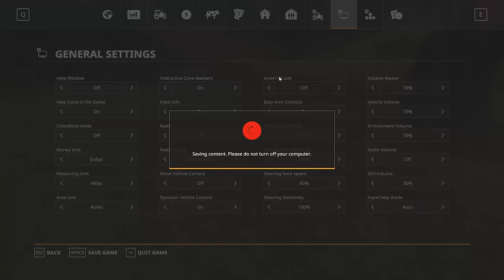FS19- CAMPING WITH NEW $120,000 TRACKED CAMPER & NEW "DODGEZILLA" (MULTIPLAYER)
Time to go Camping with our new TRACKED CAMPERS! Thank you to Chop Shop modding for making the truck, trailer & camper! Hope you guys enjoy the vid.

MODS:

Fordzilla, Dodgezilla & Camper (Created by Chop Shop Mods)- If we get 17,500 Likes it will be released!

FREQUENTLY ASKED QUESTIONS:

1. How do you get the game?

2. Can you get mods for Xbox One or PS4 (talking about FS19 not FS17)?

3. Where do you get your mods?

4. Why is it called the Squad if it is only one person?

5. Can I play with you?